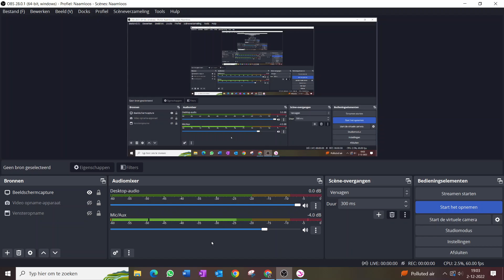muziek video vlogmas 2